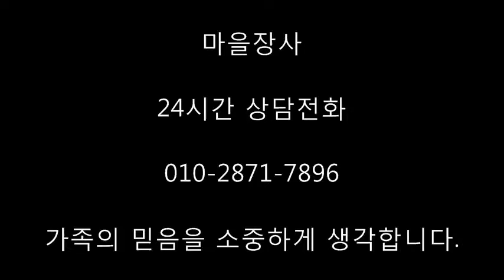마을장사홈페이지동영상